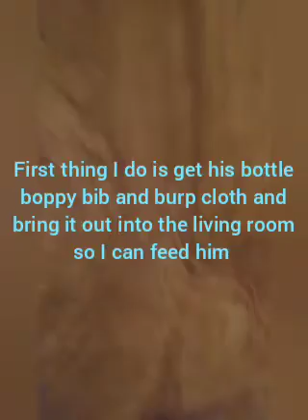Thanksgiving Morning With A Reborn Baby | Shawn's First Thanksgiving